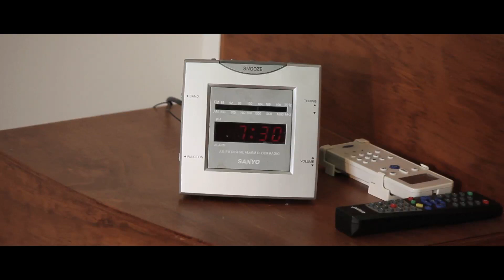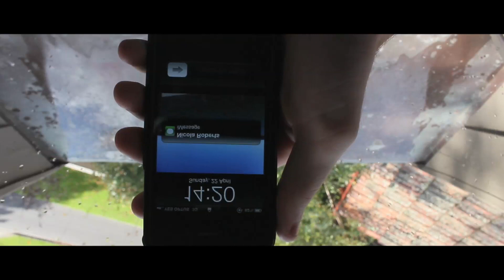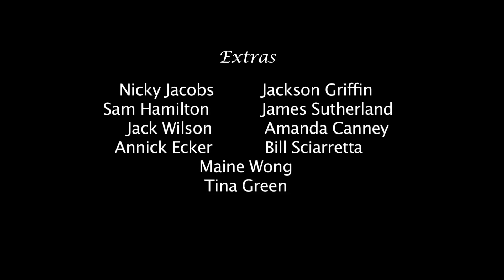(an)Other | A film by Fraser Green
A day in the life of a young man who comes to understand and accept his true self.

I'm so thrilled to finally share this with you!! Originally released in 2012, this film has toured film festivals worldwide, won 5 awards, received 3 further nominations, and was made on a budget of just $550.00 - not bad, right?

If you're reading this, please SHARE SHARE SHARE!! That's how a channel grows - you guys are all part of this ;)

Anddddd, I want to hear YOUR INTERPRETATION! Write it in the comments below. This film is designed to have endless possibilities. What does it say about you?

AWARDS
Best Film for 'My Queer Movie' - Austin Polari Film Festival 2013, Austin, Texas, USA
Platinum Award: Best Short Film - International Movie Awards 2014, Jakarta, Indonesia
Golden Award: Best Newcomer - World Film Awards 2014, Jakarta, Indonesia
Award of Merit: Best Director - World Film Awards 2014, Jakarta, Indonesia
Award of Merit: Best International Short Film - World Film Awards 2014, Jakarta, Indonesia

NOMINATIONS
Best International Short Film - Libercine International Film Festival, Beunos Aires, Argentina
Best Short - FlingFest 2012, Melbourne, VIC, Australia
Best Drama - Blue Mountains Film Festival 2012, Leura, NSw, Australia

SCREENINGS
Blue Mountains Film Festival - Finalist
Leura, NSW, Australia

FlingFest 2012 - Finalist
Melbourne, VIC, Australia

Mardi Gras Film Festival 2013
Short Film Focus Weekend

West Side Shorts, June 2013
Melbourne, VIC, Australia

Austin Polari Film Festival 2013
Winner - Best Film for 'My Queer Movie'

The Little Queer Film Festival 2014
Midsumma Melbourne Festival
Melbourne, VIC, Australia

Kashish: Mumbai International Queer Film Festival 2014
Mumbai, India

Libercine International Film Festival 2014
Beunos Aires, Argentina
Nominated - Best International Short Film

World Film Awards 2014
Jakarta, Indonesia
Winner - Golden Award: Best Newcomer
Winner - Award of Merit: Best Director
Winner - Award of Merit: Best International Short Film

International Movie Awards 2014
Jakarta, Indonesia
Winner - Platinum Award: Best Short Film

Makeup By: Charah Jackson